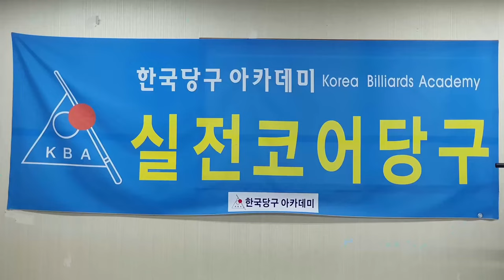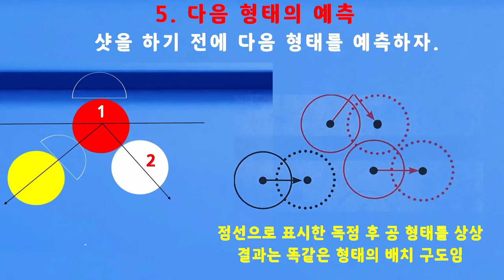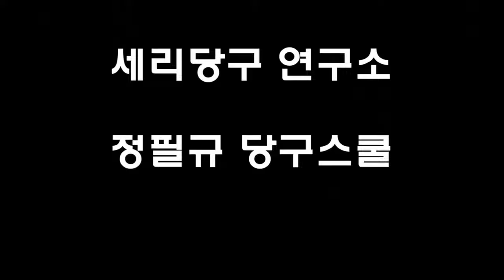[4877] 한국당구아카데미 // 시간이 필요한 손감각 / 세리(일단) : 3723(1423)일 / 16427(4368)시간_ 2024.08.24.